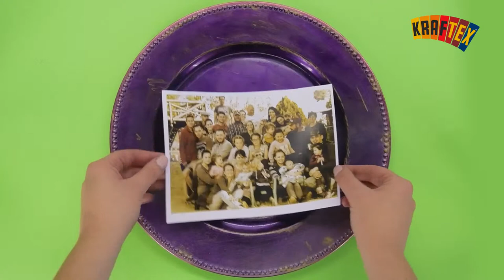Decorative Plate Art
We show you how to make beautiful decorative plates for your family using Kraftex® decoupage products.